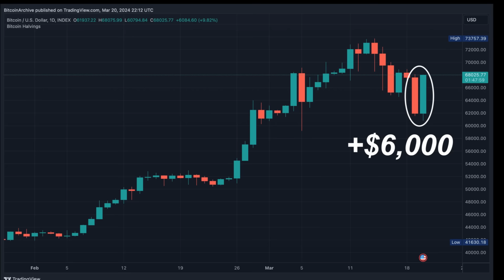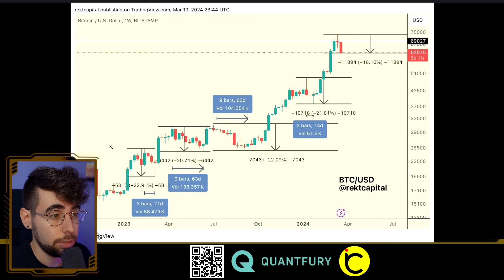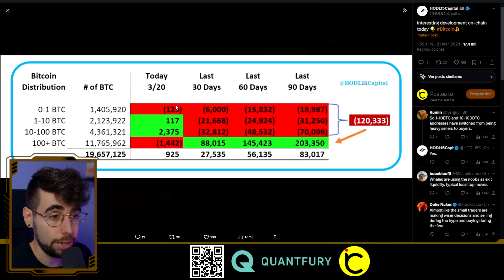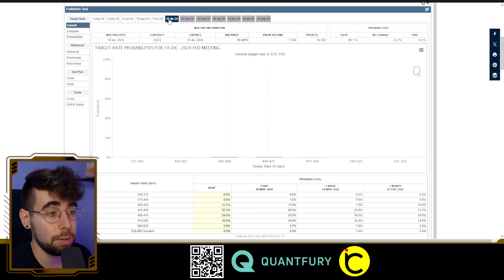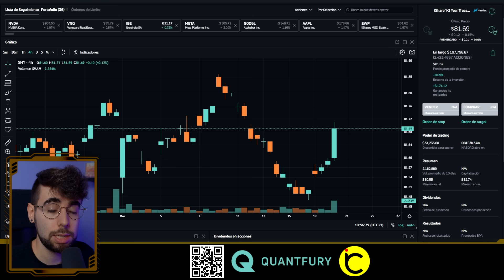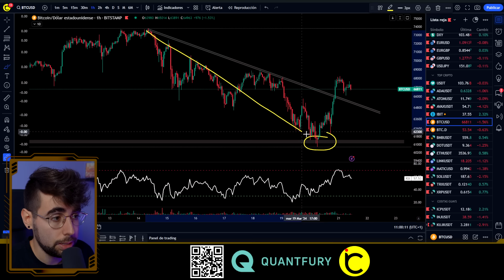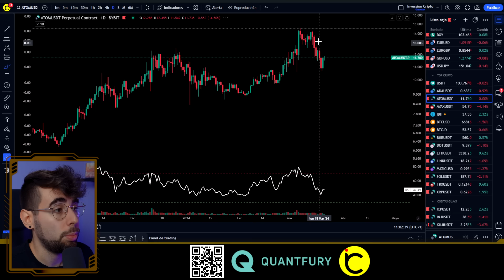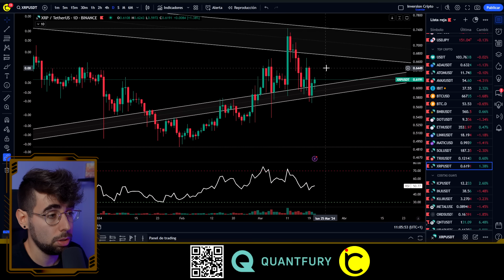🚀Está OCURRIENDO: Bitcoin AL FIN HACE SUELO, pero Hoy HARÁ ESTO ► Analisis BTC al DIA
✔️Bitcoin al fin CULMINA su CORRECCIÓN rompiendo NIVELES CLAVE pero... aún no podemos PASAR por ALTO malos datos de ADOPCIÓN de los ETF... Mi plan, pronóstico y proyección de los MERCADOS. Ahora vemos trading de criptomonedas y bitcoin al dia.

TIMEFRAMES
00:00 Intro
02:27 Noticias BITCOIN
06:02 Datos Económicos
09:03 Quantfury
09:40 Análisis Técnico
13:49 ALTCOINS